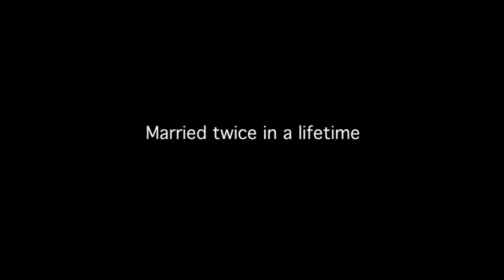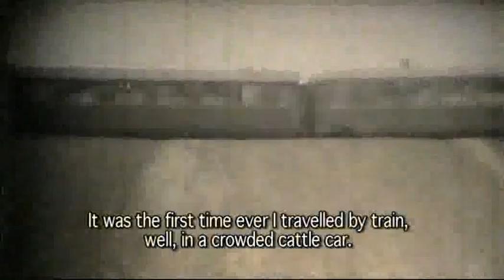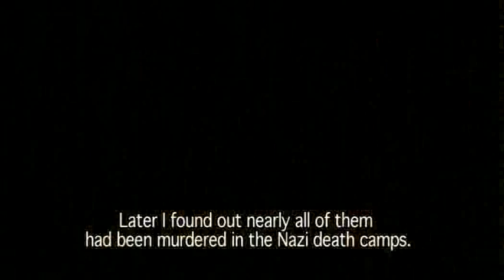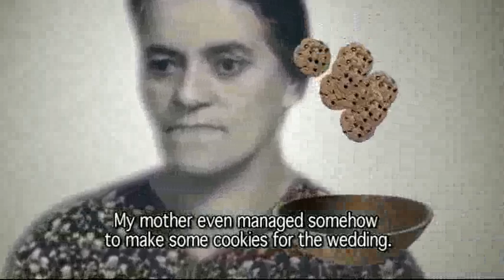The Story of Larry and Rosa Anzhel (Bulgarian Language | English Subtitles)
Married Twice in a Lifetime